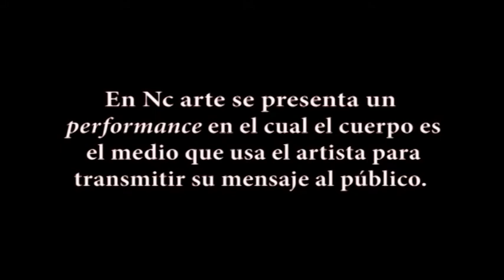'Retrospectiva', un performance en NC-arte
El Francés Xavier Le Roy y trece artistas de la maestría en Teatro y Artes Vivas de la Universidad Nacional presentan este 'performance' has el 25 de marzo de 2017.